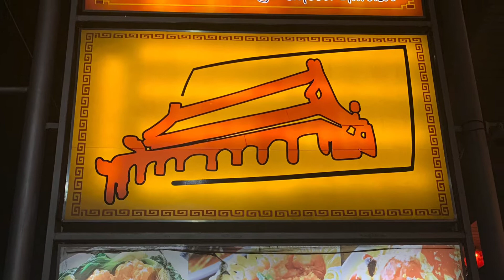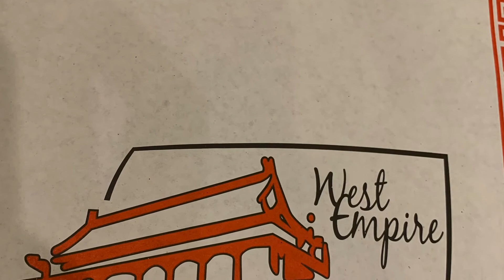Different kinds of Chinese foods